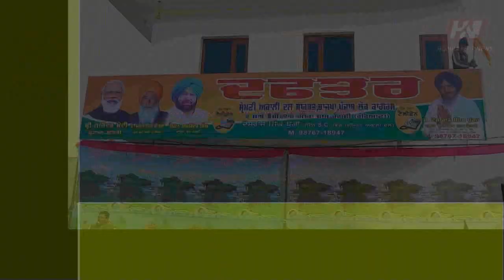ਹਲਕਾ ਸ਼ਾਮਚੁਰਾਸੀ ਤੋਂ ਅਕਾਲੀ ਦਲ ਸੰਯੁਕਤ ਤੇ ਭਾਜਪਾ ਦੇ ਸਾਂਝੇ ਉਮੀਦਵਾਰ ਦੇਸਰਾਜ ਧੁੱਗਾ ਦੇ ਚੋਣ ਦਫਤਰ ਦਾ ਉਦਘਾਟਨ